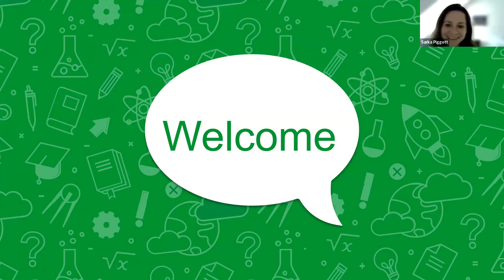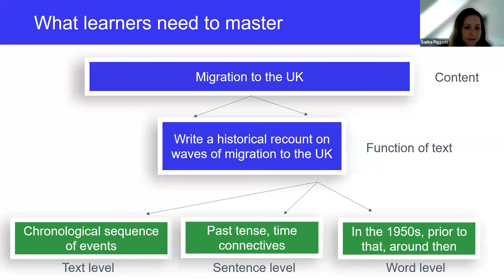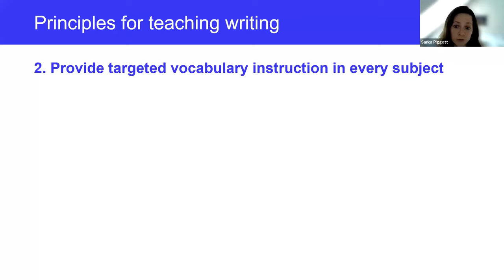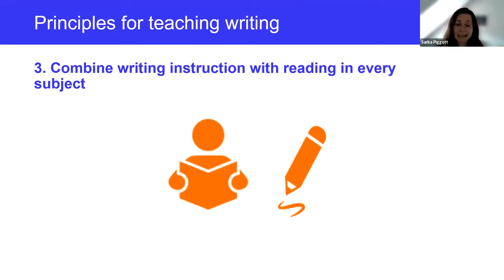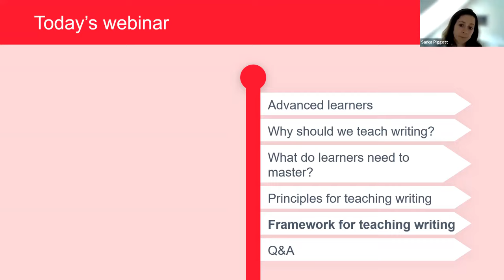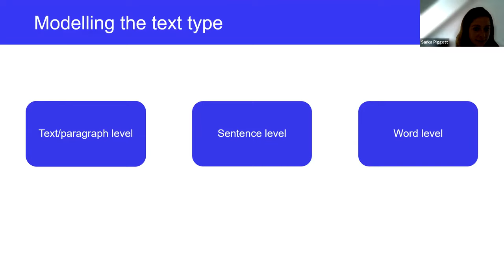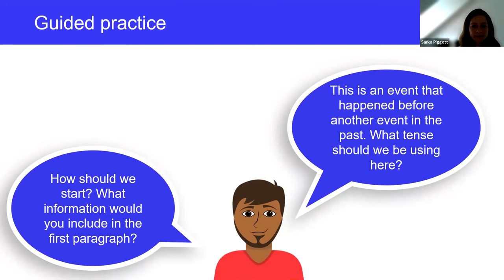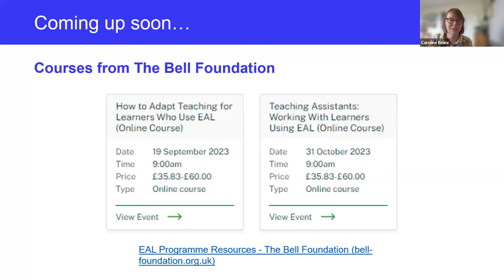Developing the Academic Writing Skills of Secondary Multilingual Learners (Webinar)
The webinar presents key principles and a teaching framework that can be used to develop EAL learners’ advanced academic writing skills.

Areas of focus include:
- Reasons why the teaching of writing is important;
- Specific language areas English language learners have difficulty with;
- The range of writing skills that learners need to master;
- Key principles for the teaching of academic writing to learners who use EAL;
- A suggested framework for the teaching of writing.

Video contents:
00:00 - Introduction & learning intentions
01:40 - What is an advanced EAL learner?
04:30 - Why should we teach writing?
07:01 - What do EAL learners need to master?
13:57 - Principles for teaching writing
33:00 - Framework for teaching writing
53:45 - Q&A

Resources mentioned in the webinar:
- Bifield, J. (2022). Writing for EAL learners. In H. Chalmers (Ed.), The researchED guide to English as an additional language. Woodbridge, UK: John Catt Educational, pp. 141-153.
- Cameron, L. (2003). ‘Writing in English as an additional language at Key Stage 4 and post-16’. Available at: Writing in English as an additional language at Key Stage 4 and post-16 (PDF format).pdf (naldic.org.uk) (Accessed: 10 January 2023)
- Coxhead, A. (2000). ‘Headwords of the Academic Word List’. Available at: Headwords of the Academic Word List (wgtn.ac.nz) (Accessed: 10 January 2023)
- Deignan, A., Candarli, D. & Oxley, F. (2023) The Linguistic Challenge of the Transition to Secondary School. London, UK: Routledge.
- Derewianka, B. (2014). ‘Supporting students in the move from spoken to written language’. In A. Mahboob & L. Barratt. (Eds.), Englishes in multilingual contexts: Language variation and education. Dordrecht, Netherlands: Springer, pp. 165-181.
- Graham, S. (2019). ‘Changing How Writing is Taught’. Review of Research in Education, Vol.43, pp. 277-303. Changing How Writing Is Taught (sagepub.com)
- Murphy, V. A., Kyriacou, M. & Menon, P. (2015). ‘Profiling writing challenges in children with English as an additional language (EAL)’. Available at: Profiling Writing Challenges in children with EAL_FB.pdf (nuffieldfoundation.org) (Accessed: 10 January 2023)
- Philpot, S. & Curnick, L. (2011) Headway Academic Skills: Reading, Writing, and Study Skills. Level 3 Student’s Book. Oxford, UK: Oxford University Press.
- Quigley, A. & Coleman, R. (2021). ‘Improving Literacy in Secondary Schools – Guidance Report’. Education Endowment Foundation. Available at: EEF_KS3_KS4_LITERACY_GUIDANCE.pdf (d2tic4wvo1iusb.cloudfront.net) (Accessed: 10 January 2023)
- Thornbury, S. (2010). About Language. Tasks for Teachers of English. Cambridge, UK: Cambridge University Press.

The following Great Ideas pages are also related to what was covered in the webinar:

Join The Bell Foundation mailing list to receive updates about the Foundation’s work, including information on resources, research, blogs, webinars, events and training opportunities